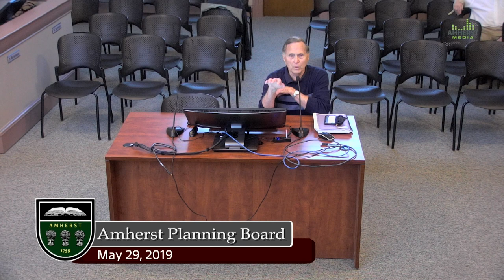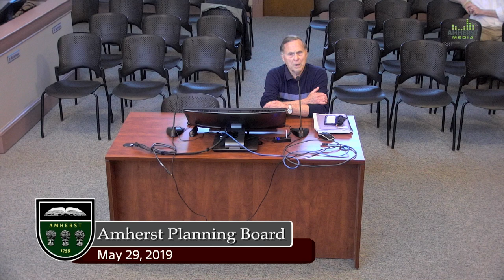Amherst Planning Board: May 29, 2019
The Amherst Planning Board meeting on May 29, 2019